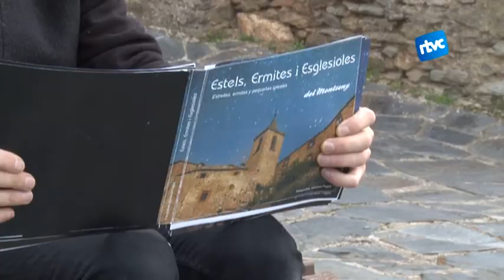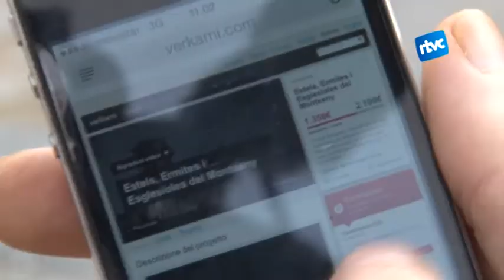Recull fotogràfic de les esglesioles i ermites del Montseny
En Mariano Pagès és un arquitecte argentí que va arribar a Catalunya ara fa 12 anys. Mogut per la seva passió pel patrimoni romànic i la fotografia, ha recollit totes les esglésies i ermites del Parc Natural del Montseny i la perifèria, en un llibre que sortirà a la venda el proper 3 de novembre, sota el nom d'"Estels, Ermites i Esglesioles del Montseny". En total 80 imatges de les 60 edificacions religioses que hi ha al massís del Montseny.